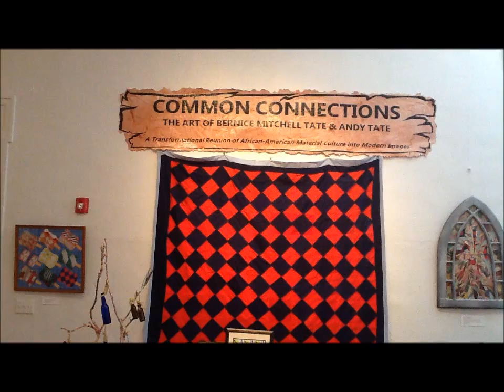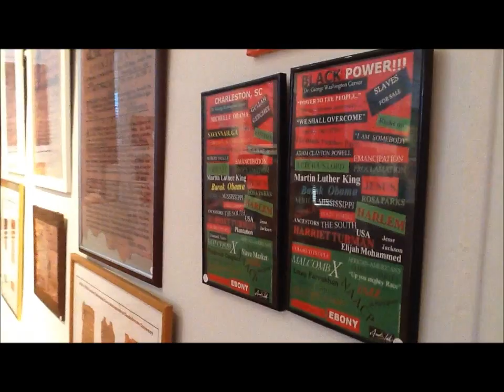5 BEACH INSTITUTE VIDEO 5 OF 5 COMMON CONNECTIONS THE ART OF BERNICE MITCHELL TATE ANDY TATE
The 24th Annual Savannah Black Heritage Festival  & Savannah State University

COMMON CONNECTIONS THE ART OF BERNICE MITCHELL TATE & ANDY TATE
A Transformational Reunion of African-American Material Culture into Modern Images.

ENDS WITH  ARTFULLY, STUNNING, SUCCESS, RECORD BREAKING               ATTENDANCE AND GLOWING REVIEWS
 The artwork in this installation was inspired by and based on design elements of nearly fifty years of hand sewn quilts created by mother of the artist, the late Veronica Robinson Mitchell, of Sheldon, SC.

                     Historic Beach Institute African- American Cultural Center
                                           502 E. Harris St. Savannah, Ga

                                                ABOUT THIS INSTALLATION

"COMMON CONNECTIONS" is first and foremost an African-American material culture installation which frames an argument bordered on one side by lack and on the other by things reused, with visible traces of its earlier form. The Art of Bernice Mitchell Tate & Andy Tate is a transformational process of African-American material culture into modern images.

Bernice Mitchell Tate, a Beaufort County native daughter of Sheldon, South Carolina, is noted for her amazing mixed media award winning sculptural collages that transform material culture into art. Bernice's art style is Womanistic, or characteristic of being traditional in a communal sense and concerned very much with heritage, family, ethnicity, gender and culture. Her artwork is inspired by and based on design elements of nearly fifty years of hand sewn quilts created by her mother, the late Veronica Robinson-Mitchell, Sheldon, SC. The process involves the digitizing of selected design elements or entire quilts into digital library formats, from which selected components are arranged into shapes and reproduced on partially liquefied treated paper-like overlay sheets that Bernice applies in superimposed patterns to the surface of objects and canvases to create the visual content of her artworks.
Andy Tate uses typography by blending words into imagery, as a vehicle of expression. Imagery and vocabulary demonstrates his unique art form's effect to create images that mirror the past. Every execution has its own narrative based on his authentic reproduction 17th, 18th and 19th Century American Historical Slavery Broadside Posters and other historical documents. Andy attempts to portray a sense of missing African-American political and religious identity.